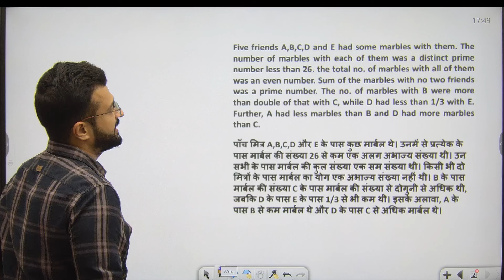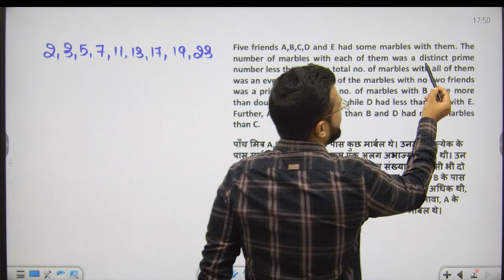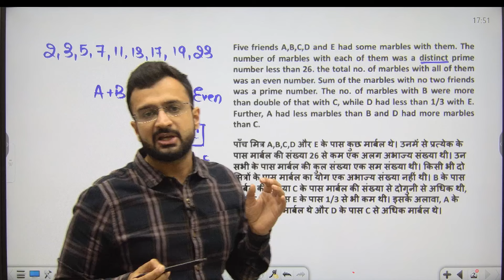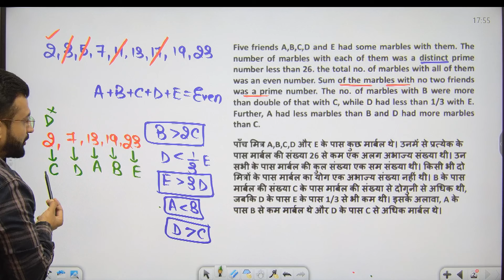😱 A Tricky Caselet DI based on Numbers | RRB PO Mains | IBPS PO | Maths By Sumit Sir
Crack all banking exams like IBPS PO/Clerk, IBPS RRB, SBI PO/Clerk NABARD Grade A, RBI Assistant, RBI Grade B, NIACL Assistant, NIACL AO, NICL AO, BOB Manipal, LIC AAO, LIC ADO & Other Banking Exams!

About This Channel:
This is the official YouTube channel of Sumit Verma Sir.

📌Ultimate Free Video Link (Playlists Of Sumit Sir)📌